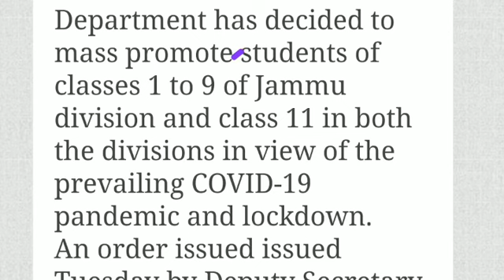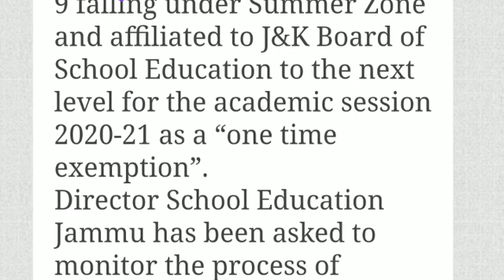JKBOSE | JKSED Mass promote Students class 1to 9 &11th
Jkbose
Jammu and Kashmir state board of school education
State board education
Jkbose
JkBOPEE
Jammu and Kashmir Education Department